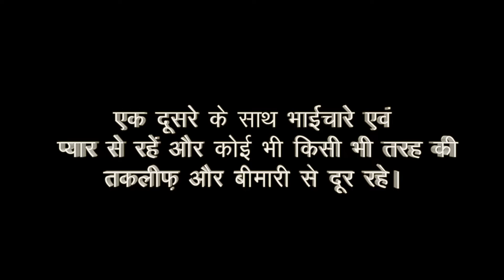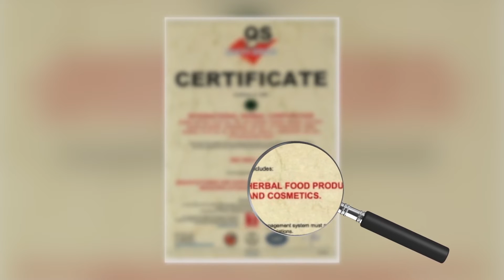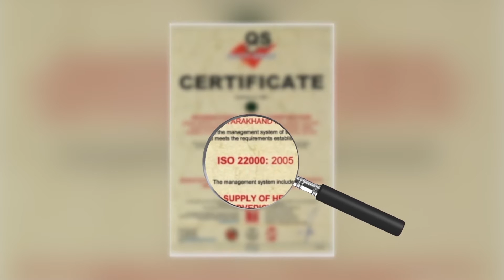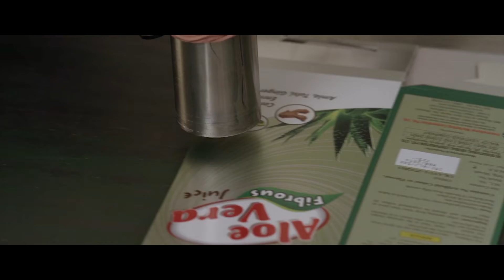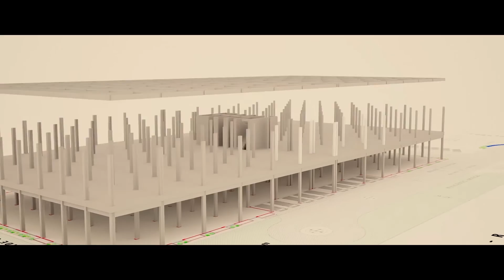Success Journey of IMC in Kannad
In a short span of a decade, IMC has grown and become leading company in India that produces herbal products that are approved by Ayurvedic Drug Department and Government of Uttrakhand and are 100% vegan. The goal of IMC is to promote Swadeshi products in the domestic and International market via Network Marketing and eliminate the role of middlemen.

Now learn about the company in the language you are comfortable in i.e. Kannad and be a part of our Swadeshi Campaign.